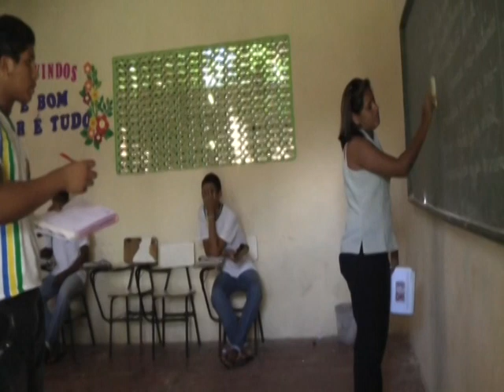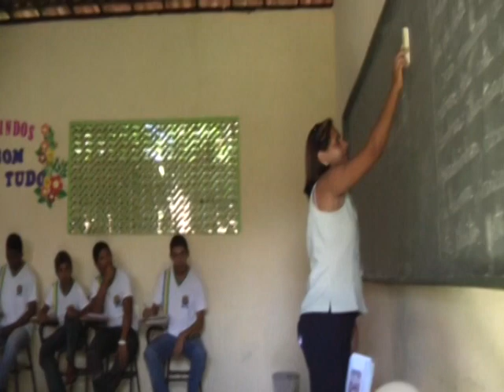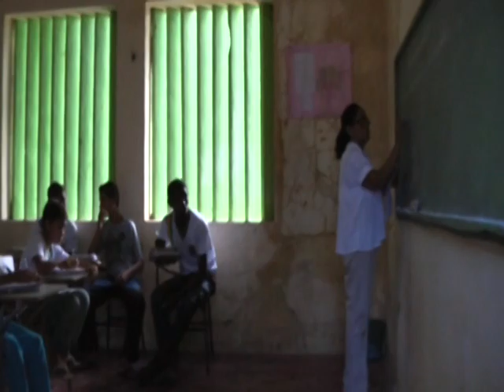Homenagem às Mães, dos alunos das escolas CEARC, Baltazar e Creche Antônio Ribeiro. Parte 2.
Homenagem às Mães, dos alunos das escolas CEARC, Baltazar e Creche Antônio Ribeiro.